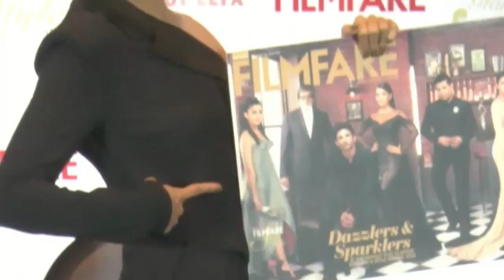FILMFARE GLAMOUR AND STYLE COVER LAUNCH BY ALIA BHATT